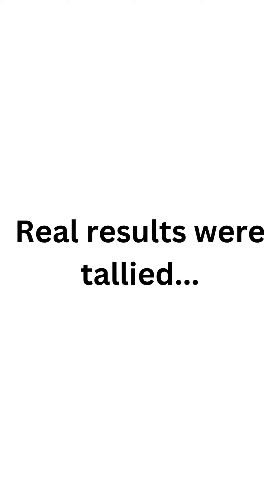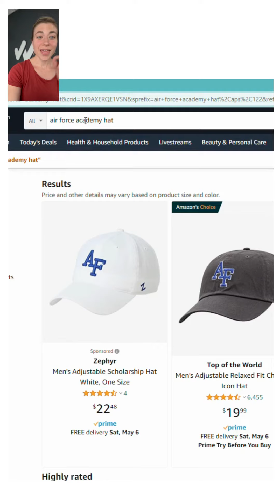2023 Academy Webinars | Registration War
We had little "friendly" competition going for the annual USAFA and USMA Buy vs Rent webinars this year.

If Jason (‘09 USMA grad) got more Army cadets registered for the event, Evan (‘13 USAFA grad) has to wear West Point gear at the Army/Air Force football game this Fall. But if Air Force closed with the most cadets registered, Jason has to sport Air Force blue.

The results?

Based on unofficial numbers, BOTH Evan and Jason thought they won…and then we tallied the actual results (and removed any unscrupulous ballot stuffing!)…

Somehow, the cosmos aligned and it was a literal TIE!

Watch the video to see what they’re going to do for the Air Force Army game this fall.